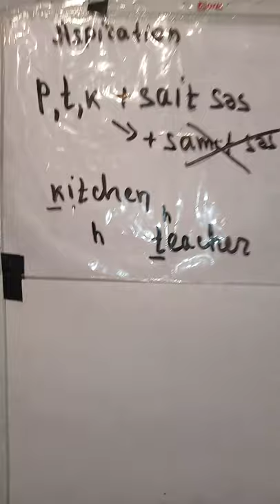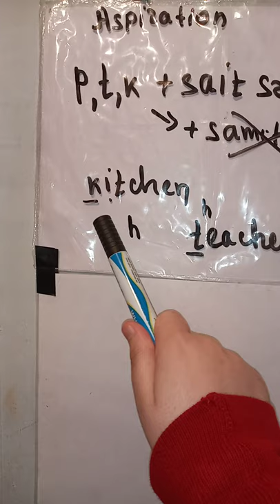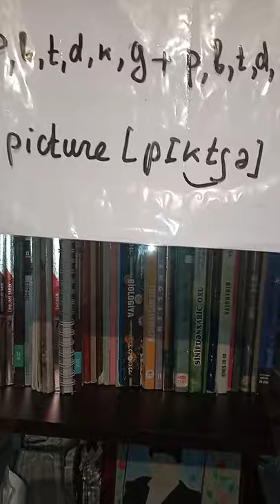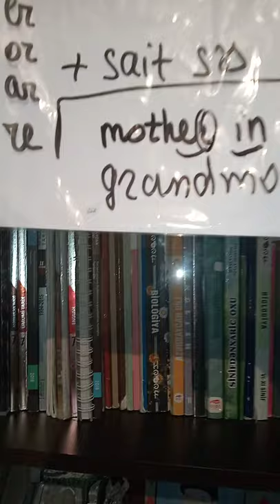"Aspiration, Assimilation, Nasal plosion/ Lateral plosion / loss of plosion / linking r " izahları🇦🇿